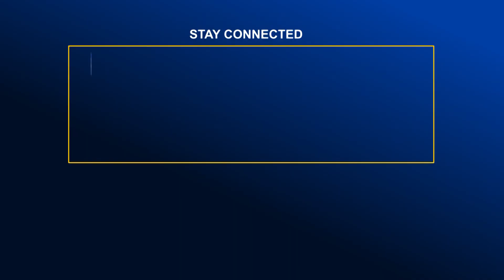মিরসরাইয়ে শান্তিপূর্ণ পরিবেশে ভোট গ্রহন অনুষ্ঠিত | Global Television